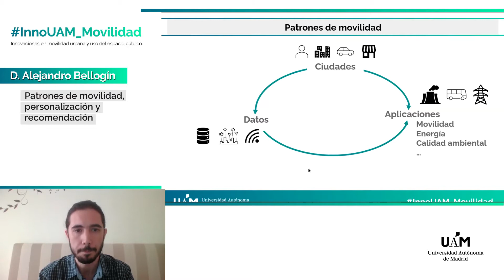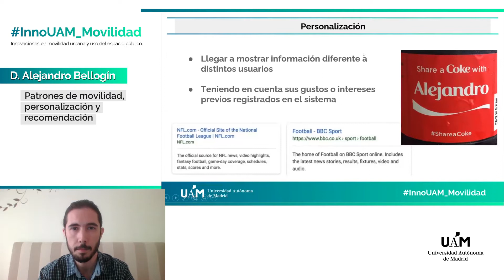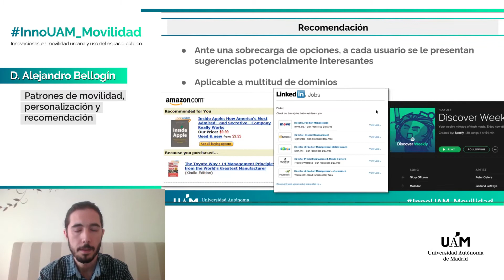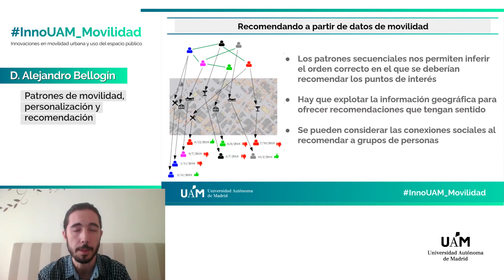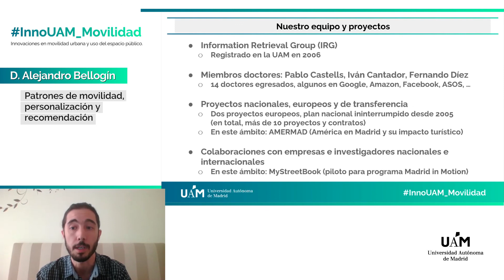Intervención de Alejandro Bellogin Kouki - InnoUAM_Movilidad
● Prof. Alejandro Bellogin Kouki, Dpto. Ingeniería Informática de la Escuela Politécnica Superior de la UAM.
● Ponencia: "Patrones de movilidad, personalización y recomendación”.

InnoUAM_Movilidad ha sido una jornada sobre la innovación en la movilidad urbana y uso del espacio público, donde se presentaron las capacidades y nuevas tecnologías de investigadores del Campus de Excelencia UAM+CSIC, los productos en desarrollo de empresas del sector, así como tendencias de inversión.